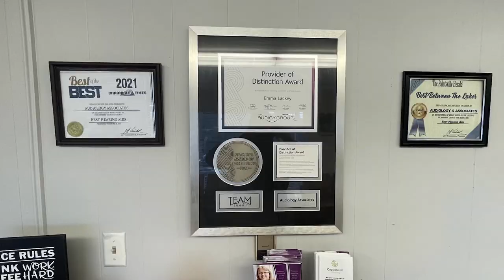Preliminary Hearing Held for Belfry Double Murder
Three Cincinnati men who were charged with a double murder in Belfry were in Pikeville on Thursday, October 19, for a preliminary hearing.